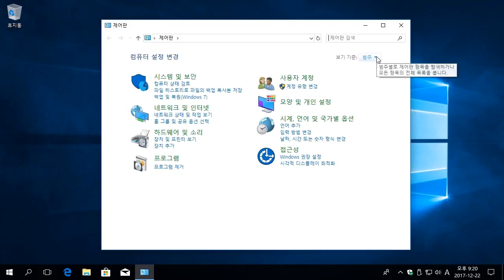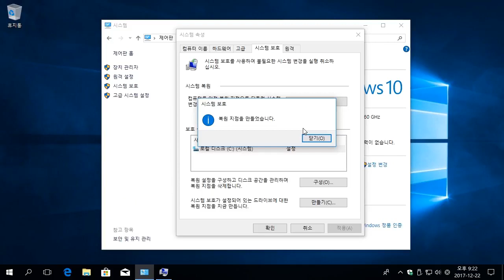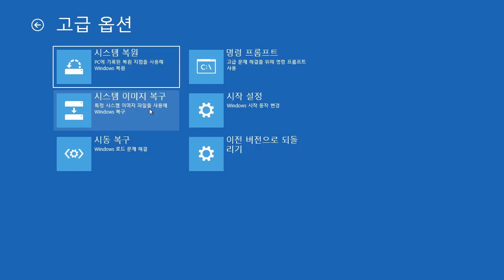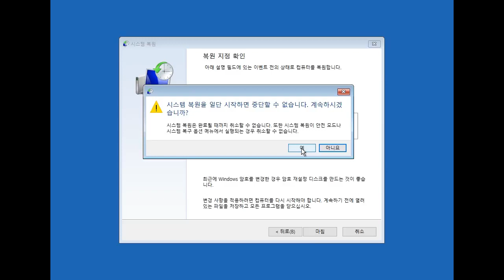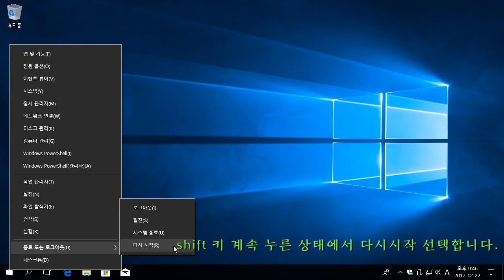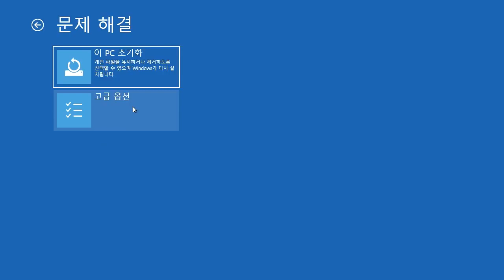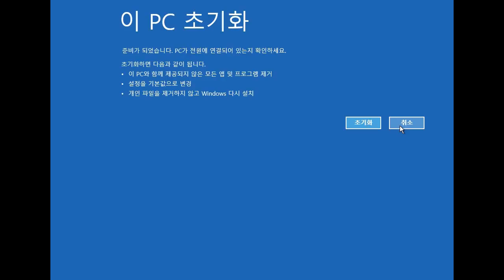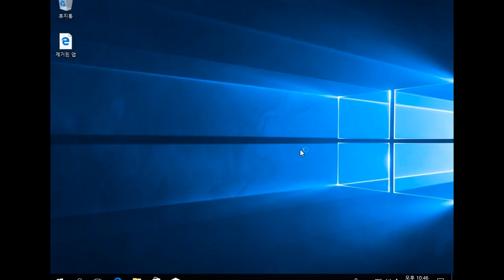윈도우즈10 시스템 부팅 중 정상 로그인 할 수 없는 경우 시스템 복구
1. 00:00초 시스템 복구 지점 생성
2. 2:26초 로그인할 수 없는 경우 복구 지점을 이용한 시스템 정상 복원
3. 5:35초 시스템 초기화